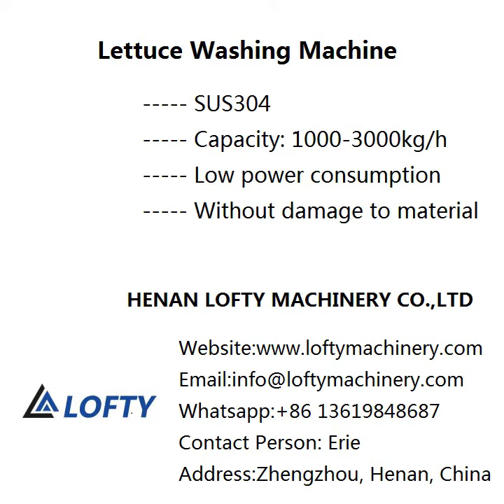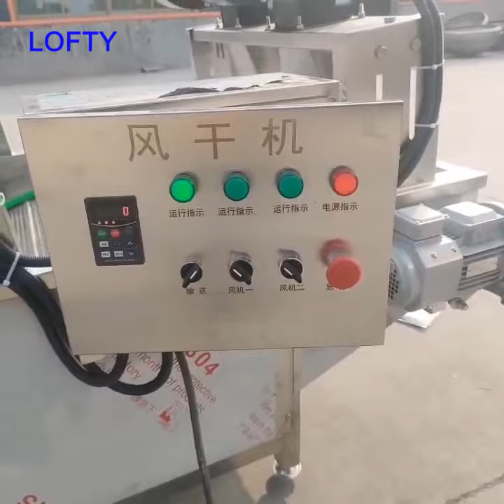Vegetable Washing and Drying Machine/LOFTY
Application of Vegetable Washing and Drying Machine

Air bubble vegetable washing and drying machine is fit for the production of foods, inside the equipment is set air bubble device which made material turning, washing surface chemical, at the same time can be put little pharmaceutics to disinfection and fixation. Floating objects can be overflowed from overflow launder; calcium deposit can be discharge from sewage outlet, up to deep clean.It is high cleanness-degree, saving emerge, water, reliable and stable.It is proper for all kinds of vegetable, fruit, sea food and other pellets, leaf, tubers products washing, soak, sterilize, color fixing and so on.

Feature of Vegetable Washing and Drying Machine

◆Made of stainless steel, removing very clean and no damage to material;
◆The vegetable and fruit in the water channel is scattered, rolled, cleaned and delivered under high pressure water and powerful bubble. The sand will fall to Isolation warehouse on the bottom and do not cause pollution again;
◆Very popular among the market, offering durable performance, ensure safe operation and low power consumption,available in various working specifications.

Vegetable Washing and Drying Machine Technical Data

Model                                LF02/03/04/05/06
Voltage                              220/380V,50HZ
Power                                0.75-7.5kw
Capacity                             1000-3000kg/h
Material                             SS304
Weight                               320-950kg

vegetable washing and drying machine
vegetable washing equipment
spinach washing machine
lettuce washing machine
lettuce cleaning machine
best vegetable washing machine
carrot washer machine
potato washing machine
leafy vegetable washing machine
leafy vegetable cleaning machine
fruit and veg cleaning machine
green pepper washing machine
green pepper cleaning machine
fruit and vegetable washing machine
apple washing machine
apple cleaning machine
cabbage vegetable cleaner machine
fruit washer machine
vegetable washer
veggie washer
pumpkin washer
spinach washer
small scale vegetable washing machine
commercial fruit and vegetable washing machine
air bubble vegetable washer
best vegetable washer machine
fruit vegetable washer
industrial fruit washer
small farm vegetable washing equipment
vegetable bubble washer
vegetable bubble washing machine
vegetable washer for sale
fruit vegetable cleaning machine